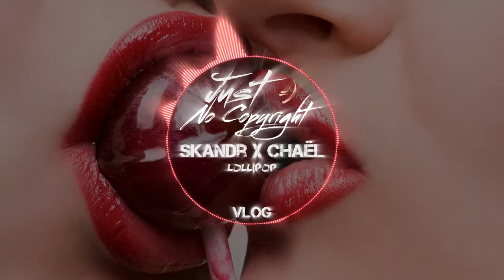ＬＯＬＬＩＰＯＰ Inspirational Positive Tropical Vlog No Copyright Background Music 2018